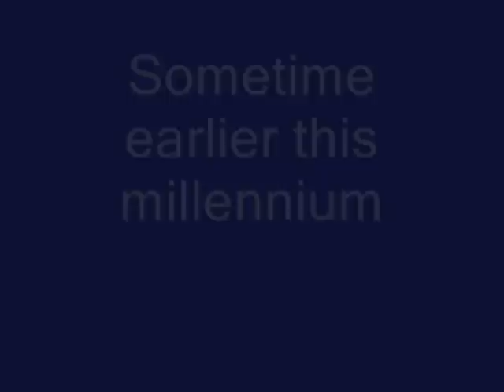Whitney Tries Skimboarding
Whitney puts on a demonstration of her skimboarding skills.